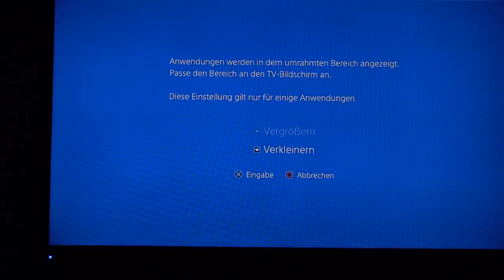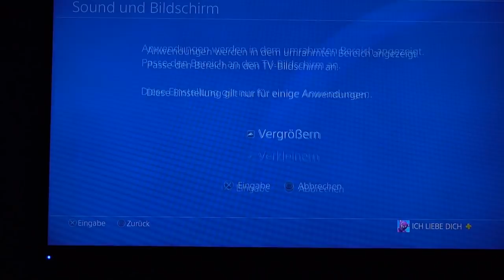Fortnite 4:3 STRETCHED auf *PS4/XBOX* BEKOMMEN [Deutsch] ✰ Auflösung ändern! - Geht das?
Kann man "Fortnite 4:3 Stretched Ps4 [Deutsch]" bekommen? Ich kläre Euch heute auf, was *Fortnite 4 zu 3 Stretched Settings Ps4* angeht...Kann man Fortnite auf 4 zu 3 stellen (Ps4)? Das wirst du in diesem Video erfahren : ) Wusstest du schon, wie du in die Fortnite Auflösung ändern (Ps4) kannst? Das ist ein Video meiner Serie: Fortnite Battle Royale Tipps und Tricks [Deutsch] - Ps4...
Möchtest du Fortnite 4 3 Stretched xBox spielen? 4 zu 3 Fortnite XBOX [Deutsch]...

🎥 Equipment
↪ Green Screen
↪ Game Capture
↪ Gaming Stuhl

Battle Royale ist Fortnites neuer, kostenloser PvP-Modus mit 100 Spielern. Eine riesige Karte. Ein Schlachtenbus. Begib dich in zerstörbare Welten und stelle dein Können im Bauen und in intensiven PvP-Kämpfen unter Beweis. Wer als letztes übrig ist, gewinnt. Für PC, PlayStation 4, Xbox One und Mac verfügbar.

► Fortnite - Early Access / Battle Royale
├ Publisher: Epic Games
├ Genre: Survival

ZanaRi YG

► 2018 by FRR - Gaming